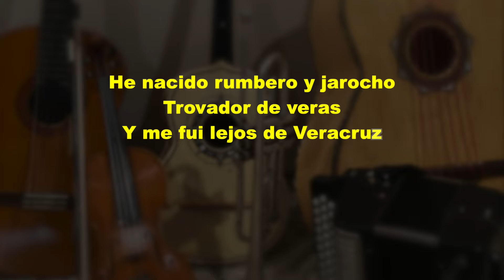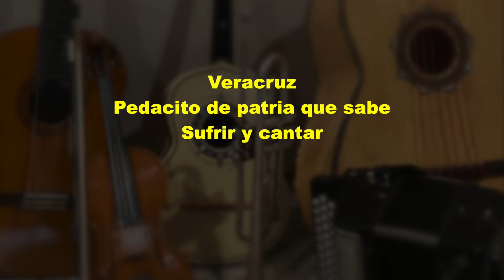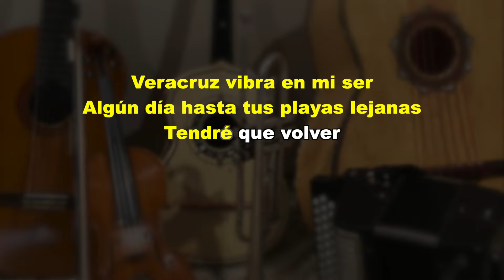Veracruz - Puro Mariachi Karaoke - Yuri - Tono Mujer (Original)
Este tema esta en “Do menor/ Cm para Do mayor / C"
Si tienes preguntas mandanos un whatsapp al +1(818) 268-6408 o por este enlace